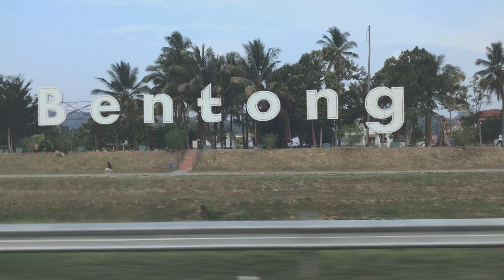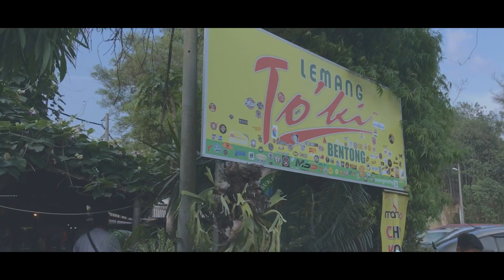OMPA 3.0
A documentary on our trip in Bentong OMPA 3.0 game